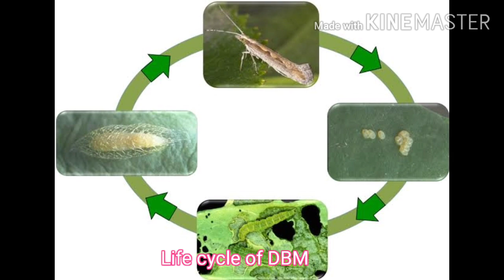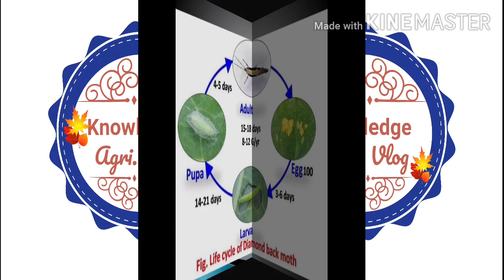Diamond back moth in cabbage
Diamondback moth,
Diamondback moth in cabbage,
Diamondback moth life cycle,
Diamondback larvae,
Diamondback adult,
Diamondback eggs.